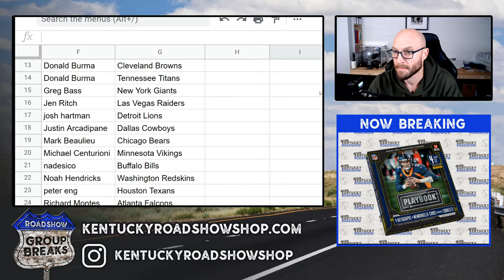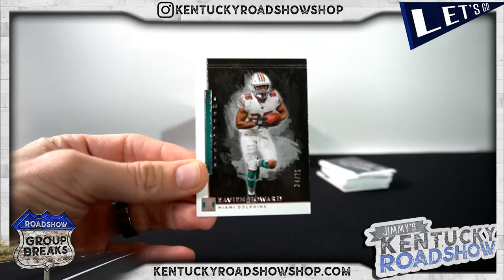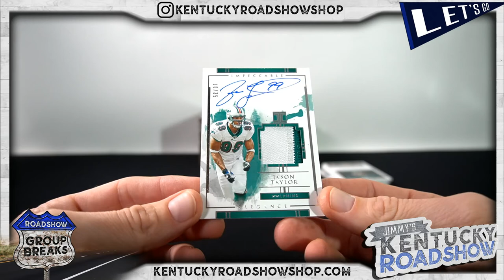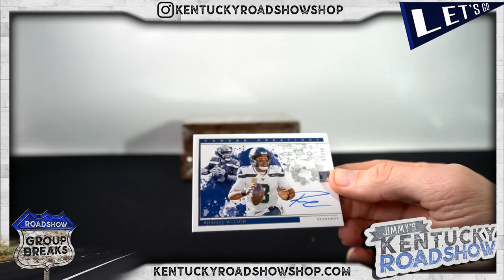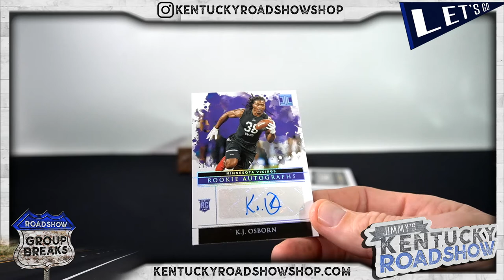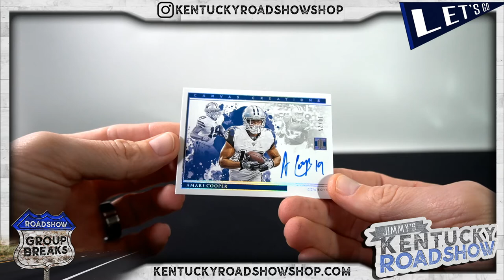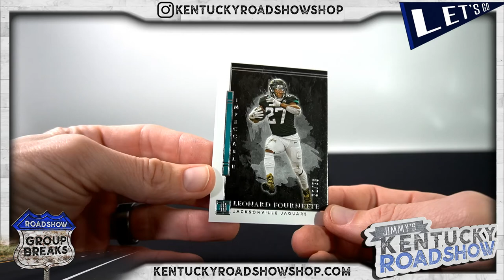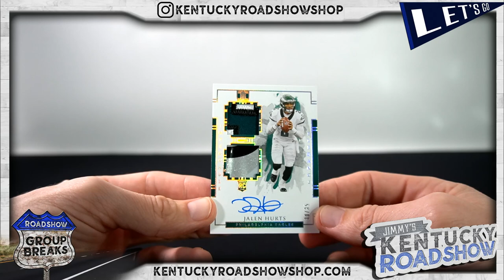2020 Panini Impeccable Football - 3 Box Case Break #3